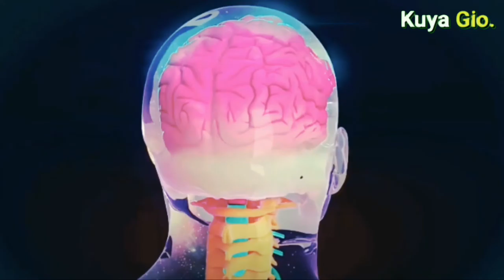ISLA NG MGA AHAS SA PILIPINAS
Credits:

ISLA NA PUNO NG MGA AHAS | "ISLA NG MGA AHAS" | Snake Island - Ilha da Queimada Grande, BRAZIL (November 11, 2020) Kuya Gio. retrieved November 15, 2020

Born to be Wild: Observing the Banded Sea Kraits on a snake island (September 24, 2018) GMA Public Affairs retrieved November 15, 2020

Born to be Wild: Observing the Tigwaw or Sea Snakes in the Snake Island, Bohol (March11, 2018) GMA Public Affairs retrieved Novemebr 15, 2020

If you are Scared of Snake, Don't Watch This (June 26, 2014) National Geographic retrieved November 15, 2020

Sea Snake eating Moray Eel, Fiji (April 24, 2011) Exallias retrieved November 15, 2020